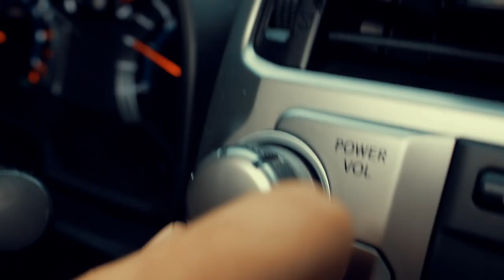BLACK SHEEP - QUISIERAN (VIDEO OFICIAL)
ARTISTA: BLACK SHEEP
SONG: QUISIERAN
PRODUCCIÓN MUSICAL: @akrodisiaco
MASTER: @chirinos__

Director y productor general / Reinaldo Carreño
Dirección de fotografía / @visualgreko
Edición / @visualgreko
Dirección y producción (BEAT)  @akrodisiaco